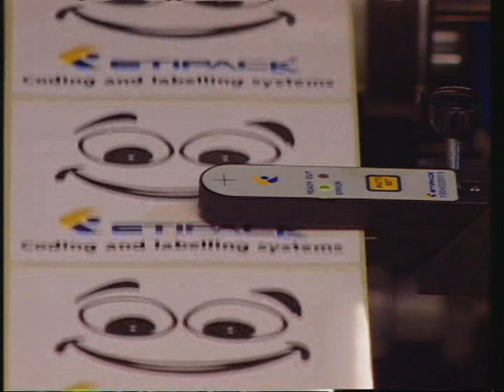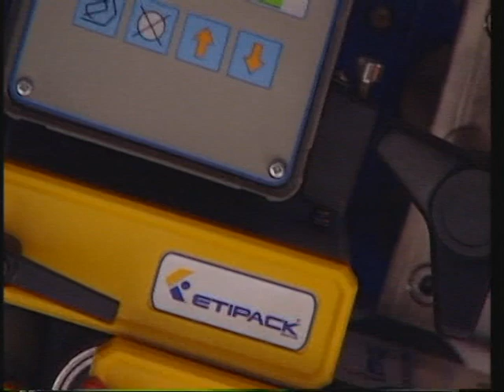Etichettatrice automatica Super - Automatic labeller Super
Super

L'etichettatrice progettata per rispondere alle esigenze più elevate delle linee di confezionamento. Grazie ad un potente motore passo passo raggiunge una velocità di 80 metri/minuto e, nella versione, High Speed 120 metri/minuto. Il portabobina, che supporta etichette fino a 380 mm di diametro, assicura un'ampia autonomia di produzione con l'opzione di scambio automatico tra due etichettatrici.

Super

The labeller designed to meet the most demanding packaging line situations. Thanks to a powerful step motor, it can reach speeds of 80 metres/minute and of 120 metres/minute in the High Speed version. The label roll holder of 380 mm in diameter ensures sufficient production autonomy with the option of automatically switching between two different labellers.

INDIRIZZO - ADRESS
Sede centrale - headquarter: Via Aquileia 55/61
20092 Cinisello Balsamo (MI) ITALIA